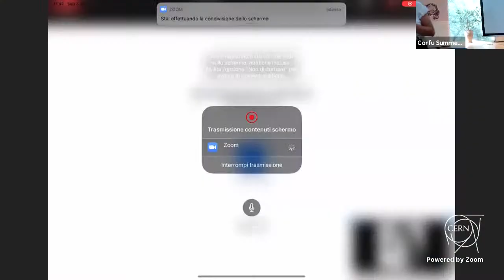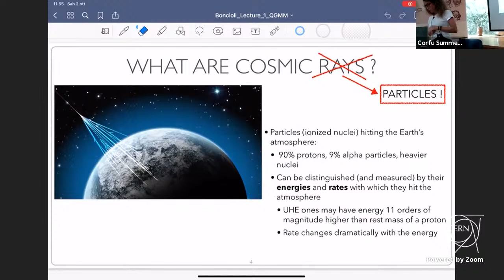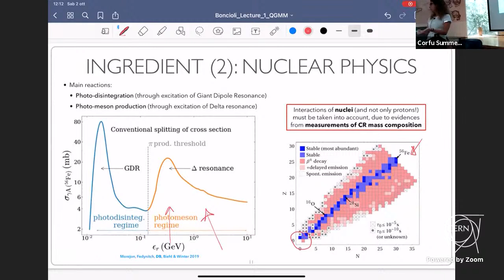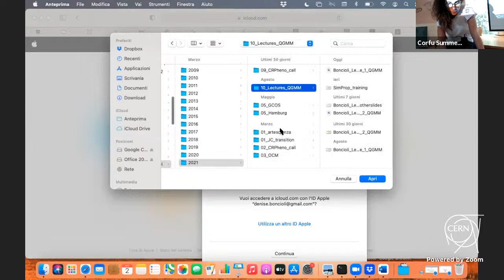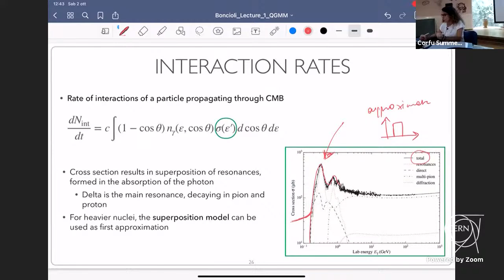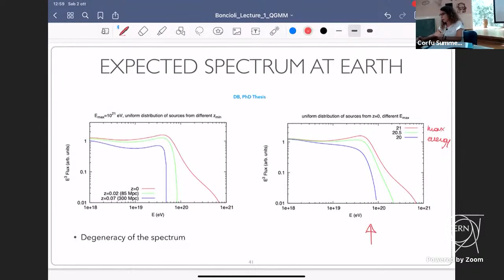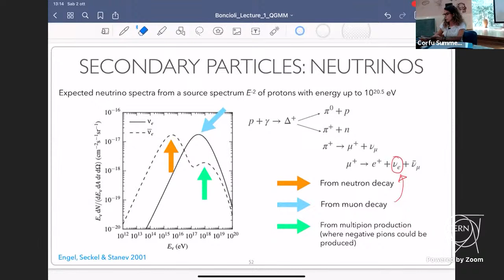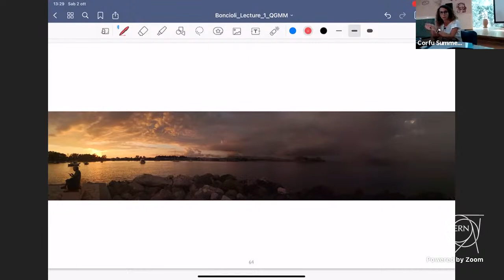Corfu2021 - QG - 211002 - MESS1 - Boncioli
Corfu2021: School and Workshop on Quantum Gravity Phenomenology in the Multi-Messenger Approach

title: Ultra-high energy cosmic rays: propagation and detection
subtitle: UHECR propagation and secondary messengers
speaker: Denise Boncioli